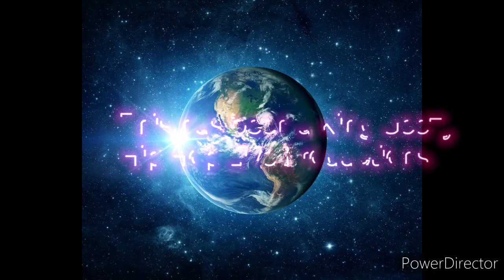63RD ND ST LAWRENCE FBG DUCKS OLD BLOCK LET'S TAKE A LOOK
This video is about taking a look inside 63rd ND St Lawrence FBG DUCK'S old block